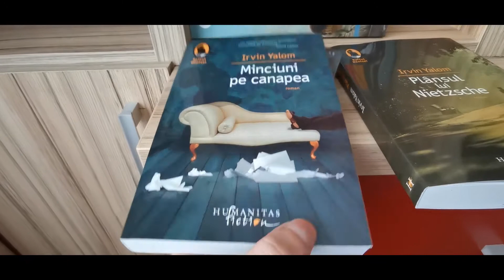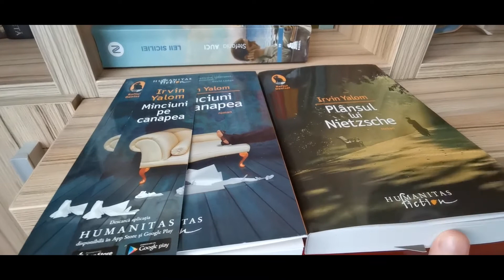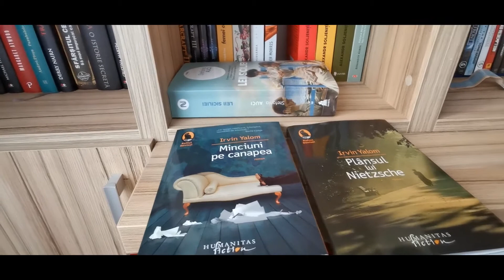Scurt si la obiect cititi romanul Minciuni pe canapea, Irvin Yalom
De ce ati putea citi romanul Minciuni pe canapea, scris de Irvin Yalom? Ce roman amuzant, viu si palpitant! Am descoperit un scriitor extrem de iscusit, care ne-a prezentat viata intr-un mod sincer, clar si transparent.
L-am cunoscut pe psihanalistul Ernest Lash. Apoi, am luat contact cu mentorul sau Marshal Streider si cu vicleana Carolyne Leftman!
Ne-a placut foarte mult romanul si abia asteptam sa incepem Plansul lui Nietzsche!